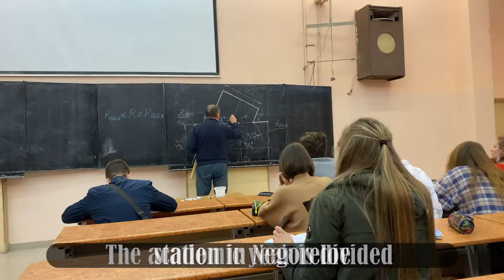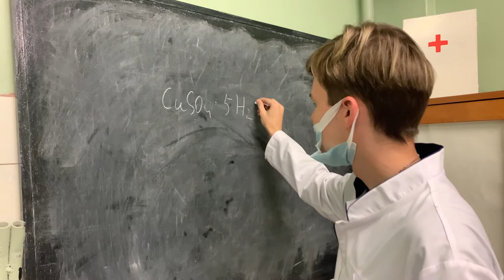About Belarusian State Technological University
Students' video about Belarusian State Technological University